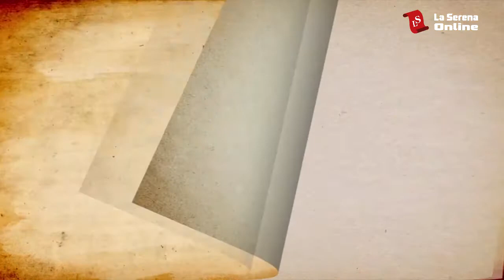Calles céntricas de La Serena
Esta es la historia detrás de las principales calles de La Serena.